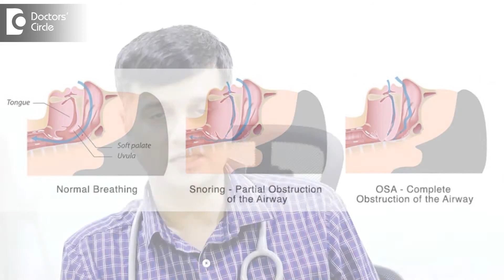Causes of snoring in young children and it's treatment - Dr. Sriram Nathan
Basically snoring means that there is some type of obstruction by which the kids not able to breathe properly, any kid with snoring should obviously be evaluated completely and the most common cause of storing in any kid at 12 years old will be something called adenoids which are tissues like tonsils which are behind the nose and they cause block and nose block is reflected as snoring. In any case there may be some other courses like obesity, some block with in the level of nose and throat causing snoring and very rarely there something called Central sleep apnea which can present as snoring. In any case you have a kid with snoring there are a couple of tets to be done, there is a proper in the examination of the nose and nasal cavity, everything has to be done. It's always better you have a kid with snoring consult an ENT doctor if possible a doctor with an experience with paediatric paediatric cases and then you he will tell you what is the treatment and management.